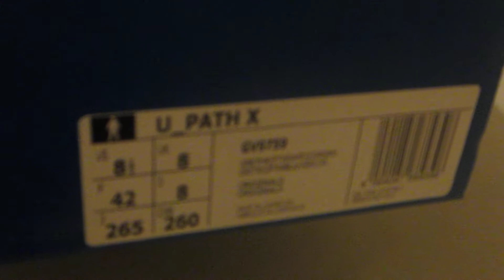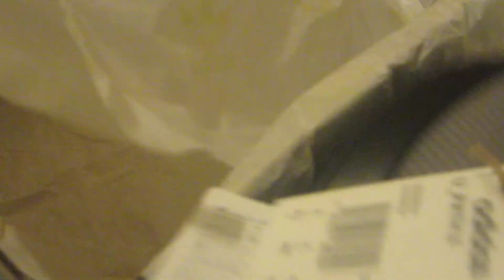Unboxing New Adidas U-Path Trainers!! - JUST IN